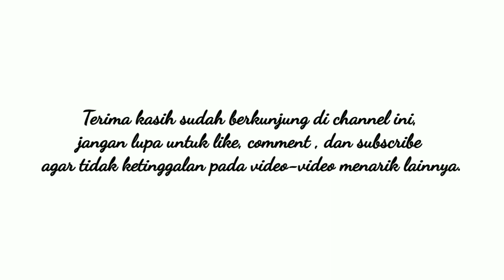Fadhilah Surat Al-Ikhlas | KH. Ahmad Nawawi | Kitab Irsyadul Ibad